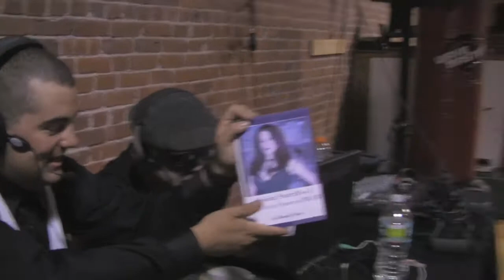0813111 Aftermath Dark Days Ahead part 1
WAWwrestling.com August 13, 2011 part 1